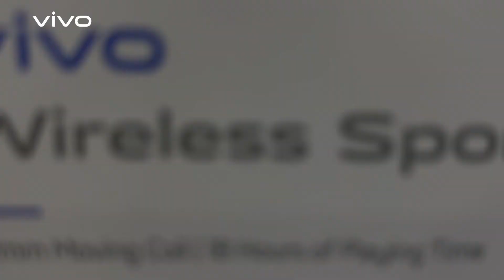vivo V25 series Prebooking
Experience the gorgeous V25 series with color-changing glass technology, 64MP OIS camera, 4500mAh massive battery with 44W Flash charge, and supports 8GB Extended RAM 3.0

The magical yet gorgeous smartphones are now available for Pre-order
V25 5G: Rs 52,999 (8+128GB) | Aquamarine Blue & Diamond Black
V25e : Rs 42,999 (8+128GB) | Sunrise Gold & Diamond Black

On V25 5G pre-booking, you will get vivo Neckband worth Rs 6000
On V25e pre-booking, you will get Anker U2i Neckband worth Rs 2700

Hurry up! Book this gorgeous one from the nearest retail store or e-commerce platform.